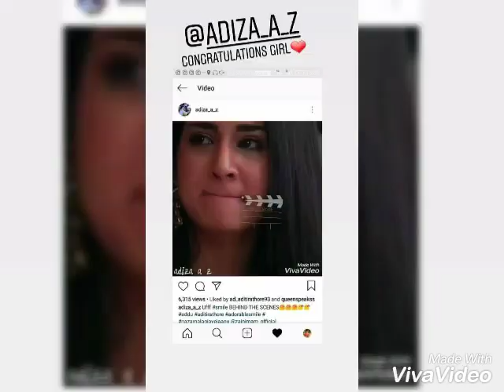Zainimam aditirathore eid celebration 😍😘😍😘